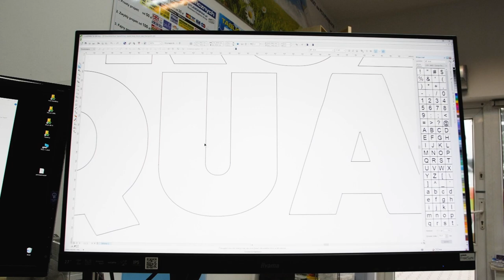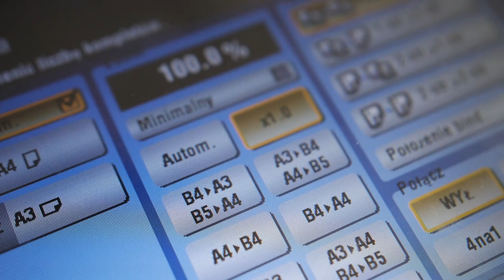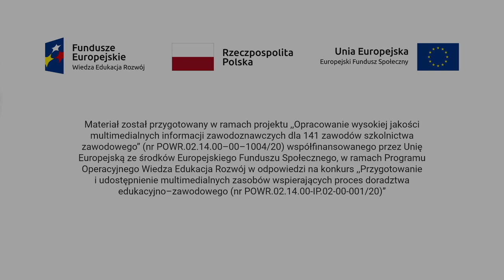Technik grafiki i poligrafii cyfrowej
Film promocyjny o zawodzie Technik grafiki i poligrafii cyfrowej